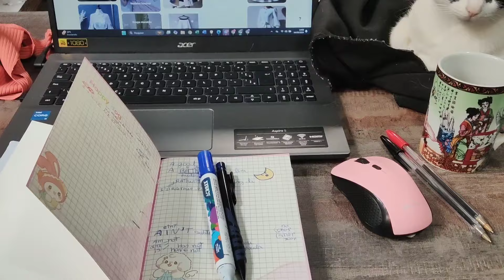COSTURA SEM MOLDE DE MINUTOS COM CHÁ ☕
Blusa fácil corte sem molde,  uma malha, crie ideias para
fazer a mesma peça diferente, em uma costura rápida com máquina caseira